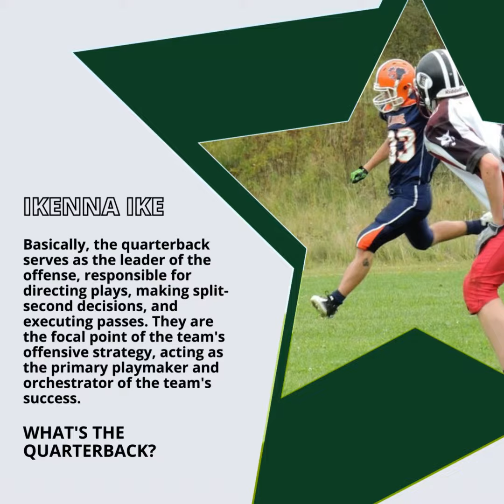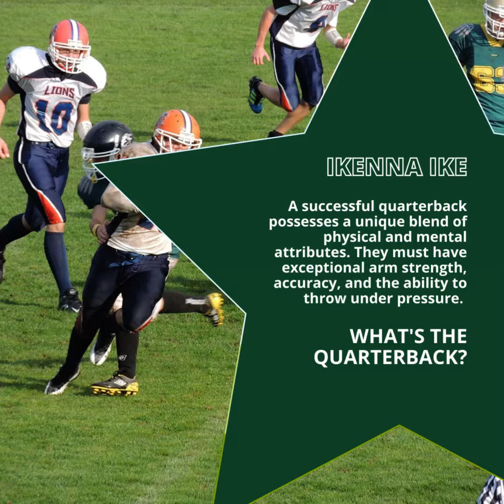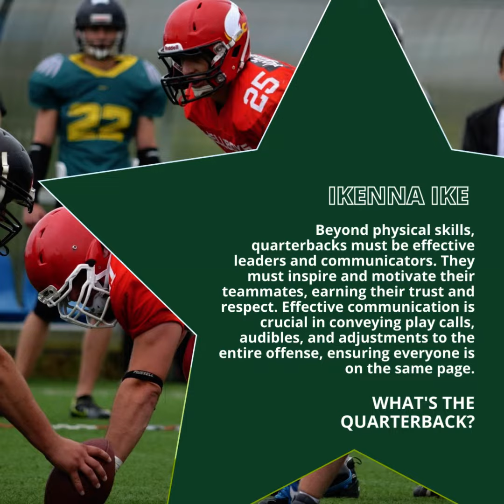IKENNA IKE | WHAT’S THE QUARTERBACK? LEADER OF THE OFFENSE (PART 2)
Basically, the quarterback serves as the leader of the offense, responsible for directing plays, making split-second decisions, and executing passes. They are the focal point of the team's offensive strategy, acting as the primary playmaker and orchestrator of the team's success